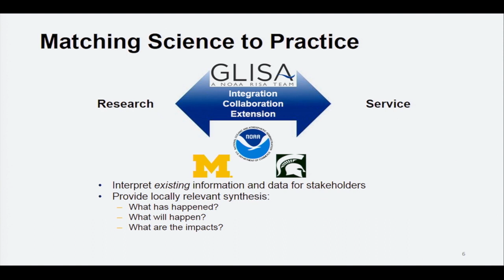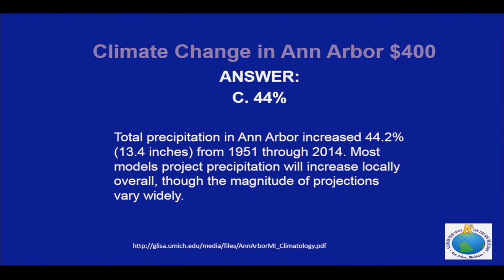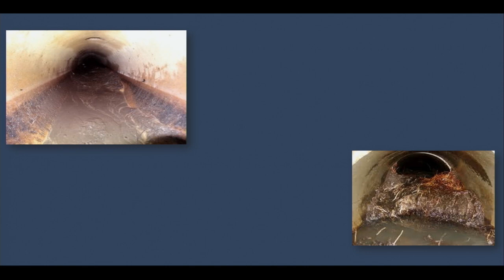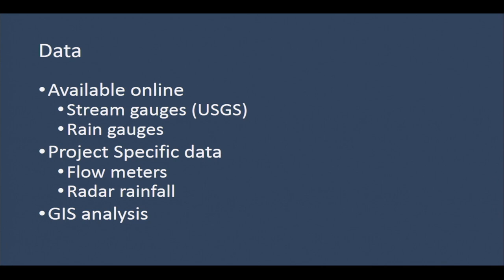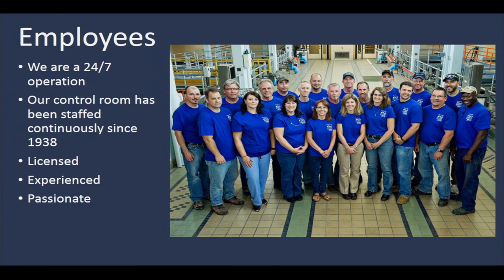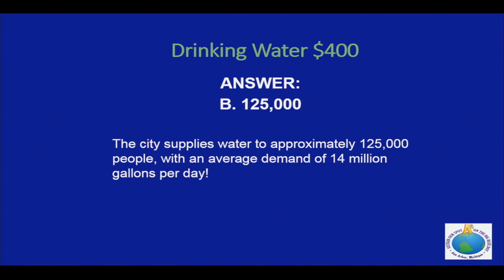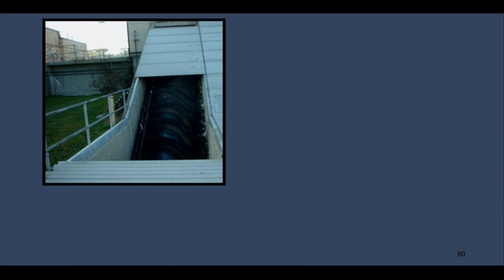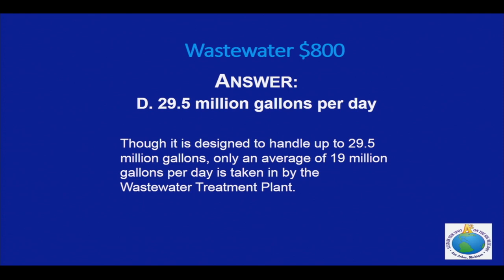Ann Arbor Sustainability Forum: Ann Arbor Water 101 | Ann Arbor District Library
This presentation on April 19 focused on the lifecycle of water in Ann Arbor. From extreme storms in Ann Arbor to presentations from some experts in the field.